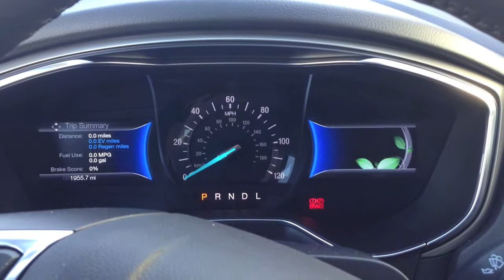2013 Ford Fusion Hybrid SE Start Up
Startup and shut down sequence of a 2013 Ford Fusion Hybrid SE with Luxury Package. This Fusion, rented from National Car Rental, has a 2.0L I-4 hybrid engine paired to an eCVT transmission.

There are a few badges on the front doors to distinguish the hybrid Fusion from its gas-only brethren. Inside, Ford's SmartGauge with EcoGuide Cluster flanks the central speedometer. Upon shut down, trip and lifetime statistics are presented to show you exactly how much fuel has been used.